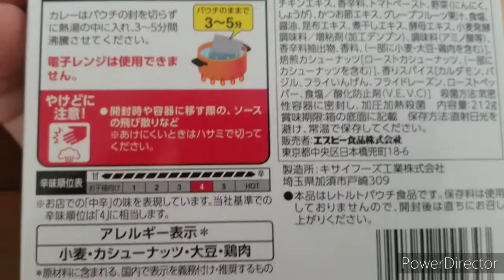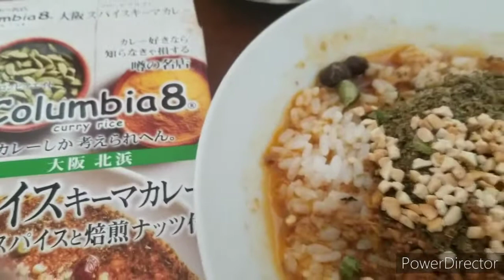レトルトなのに本格的！専門店のカレーを再現？ 孤独のグルメロード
レトルトの人気カレー専門店のカレーを再現した商品が増えてきましたね。

このカレーに関しては実際の店舗は関西のほうなので実際に食べに行く事ができないため
店で食べる味はわかりませんが

少なくとも言えるのは
「このカレーは旨い！」
です。

キーマカレーとあったのですが
スープカレーのようなさらさらした感じなのは意外でしたが、二種のトッピングを振りかけて混ぜてみると、独特の味わいと食感が完成します。一言で言えば「旨い」です。

また見かけたらリピートしたいです。